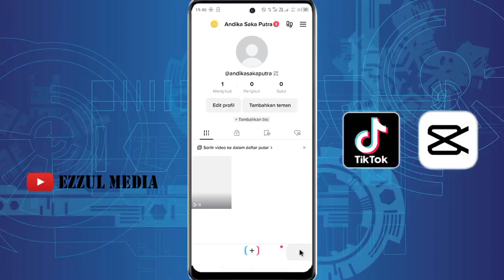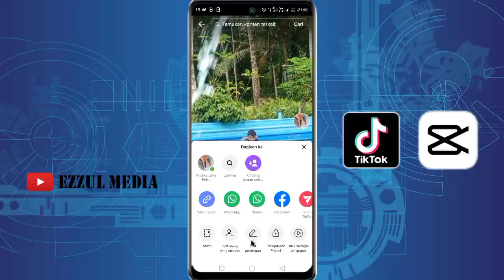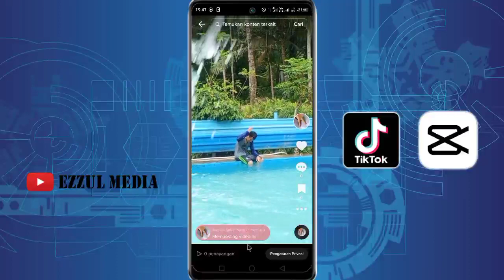Cara Ganti Sampul Video Tiktok Dijamin Berhasil 2023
Video kali ini kita berbagi cara untuk ganti sampul video di tiktok. Jika kalian sudah post video dan ingin mengubahnya masih bisa kok untuk diedit ulang. Tonton video ini untuk caranya.

KODE : A72594586
salam kreatif
Support Blog Kami

! Biar kalian tidak pernah ketinggalan tutorial terbaru berhubungan dengan tutorial TIKTOK terbaru